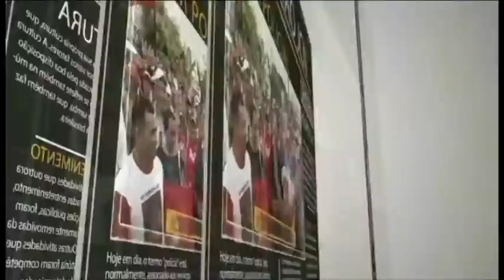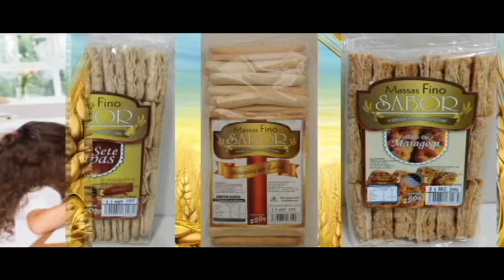Neto Caraúbas realizou palestra em Carnaúba dos Dantas